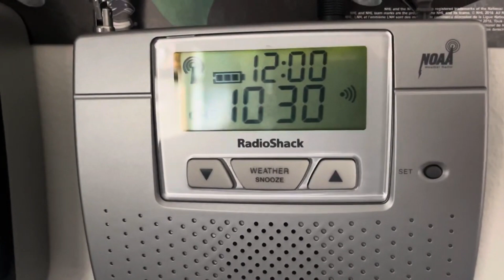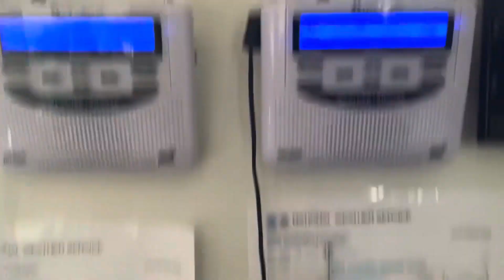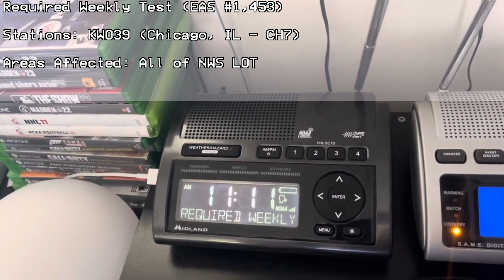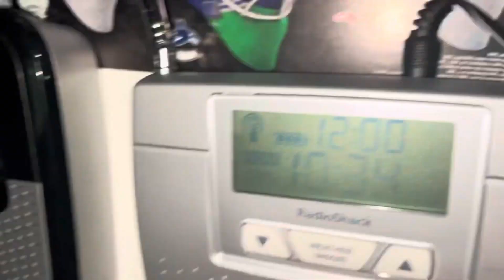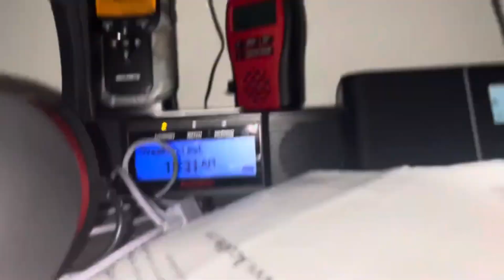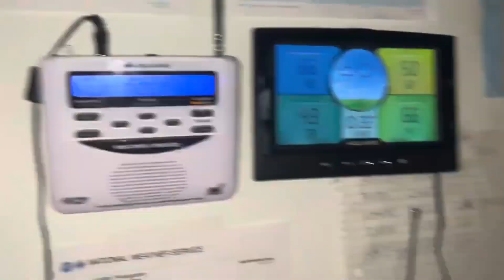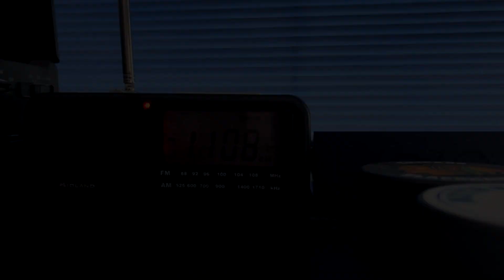NWR Weekly Tests from January 2023 (EAS #1,451-1,456)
Was able to catch a few Weeklies this month due to me having COVID and also having a snow day on the 25th.